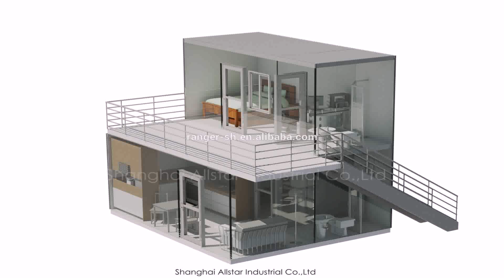Best House Design In Nepal